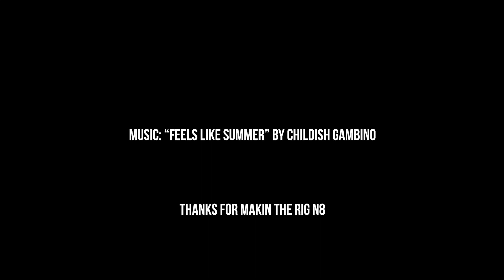Wheelchair E-Wheel Ride - Seminole Wekiva trail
Here's a ride we did on the Seminole Wekiva trail near my house on 03/22/19, a little over 6 miles.